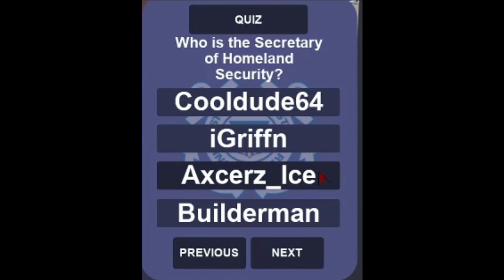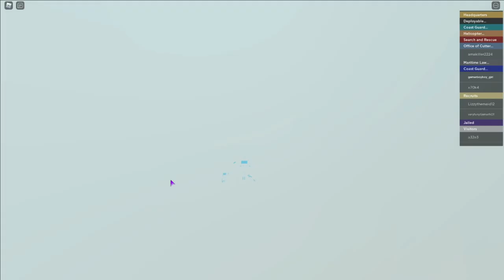TRAINING AT THE U.S. COAST GUARD ACADEMY ROBLOX..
The U.S. Coast Guard Academy Experience with two noobs. Seems about right.